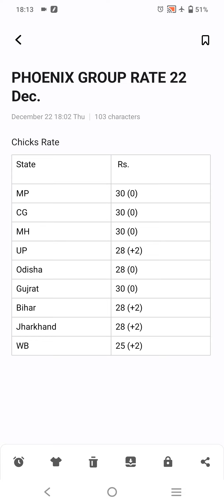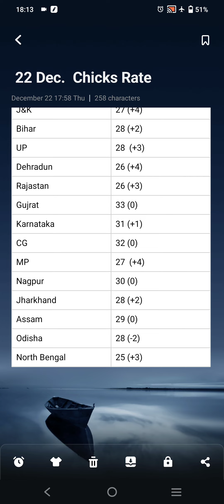22 Dec. Cobb Chicks New Rate Update || चिक्स रेट 22-12-2022